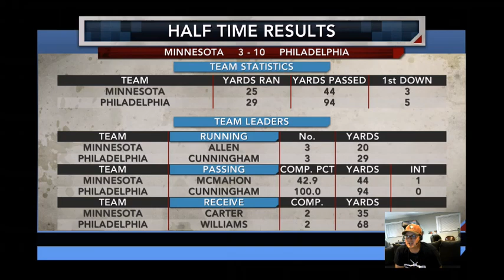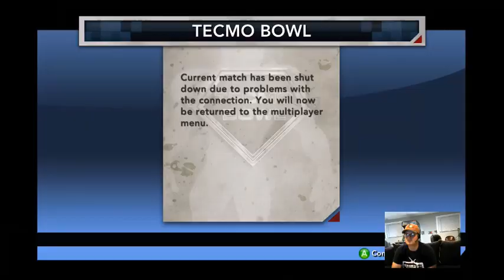Tecmo Bowl Throwback The League - Tom (Eagles) vs Dustin (Vikings) - Xbox One Online - Game 1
This is a Tecmo Bowl Throwback League hosted on Xbox One.  We currently have 7 teams in the league.  Check out the club Tecmo Bowl Throwback League on Xbox One.